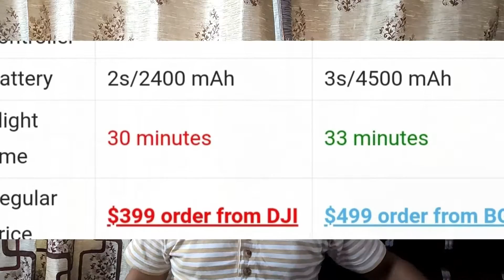dji mavic mini vs xiaomi fimi x8 se drone | full comparison | In Hindi